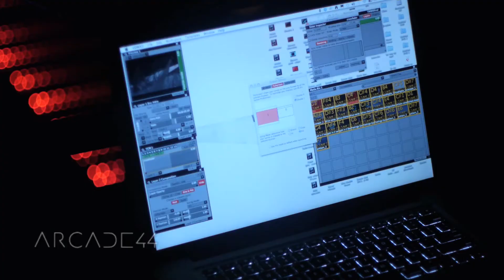Beacon Performs at Le Baron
Beacon invites the Arcade in on their exclusive private performance at Le Baron in New York City.